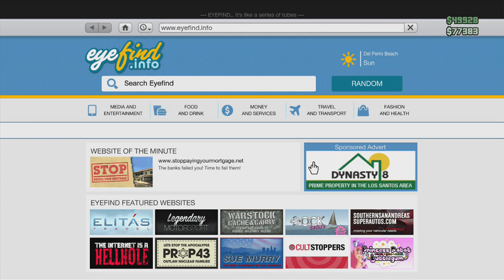Running Around the Entire Island in GTA5 Part 1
ATalkingBadger is crazy.